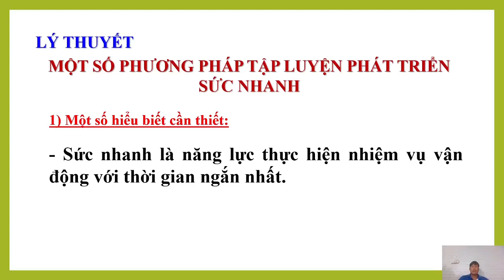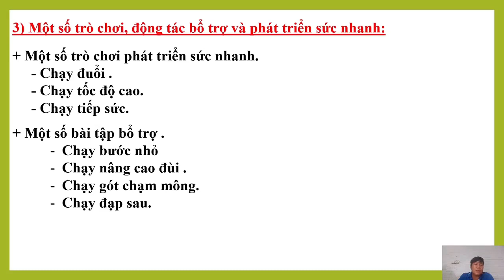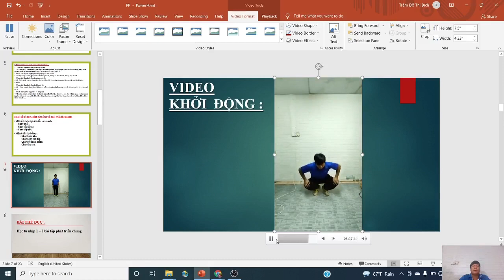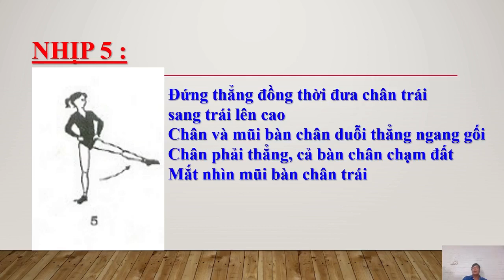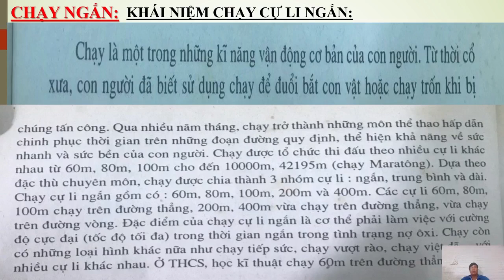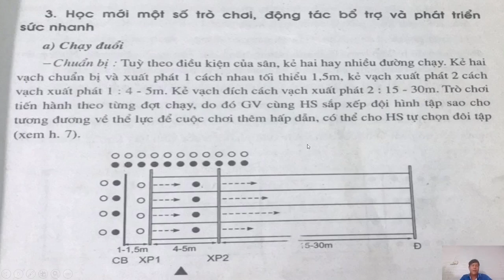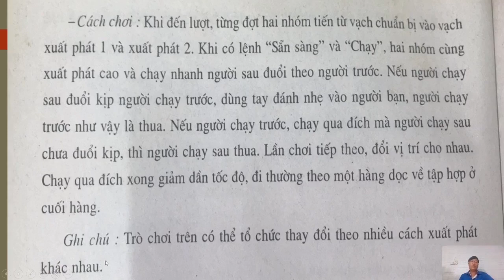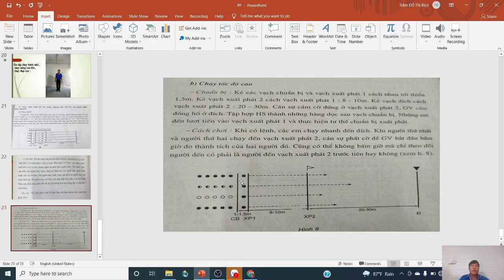Chủ đề: Chạy cự li ngắn. Giáo viên thực hiện: Thầy Thành